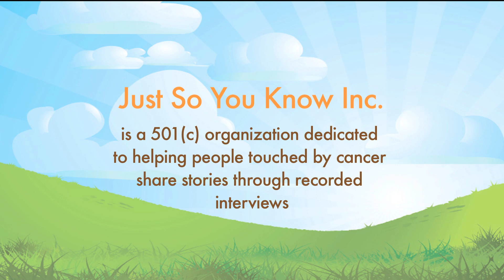Kurt Gibson Stage III Colon Cancer Story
Kurt Gibson Stage III Colon Cancer story. How I initially landed my first job at PepsiCo after being laid off from IBM.

I was asked to tell my story impromptu in front of a camera with no interviewer or questions at a Young Adult Cancer Symposium at MD Anderson Cancer Center in Houston, TX on September 15, 2012.

Recorded by Robin Weinberg for Just So You Know. Posted with permission.